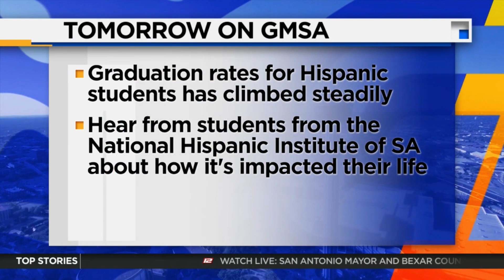KSAT News Brief: 9/30/20 Early Morning Edition